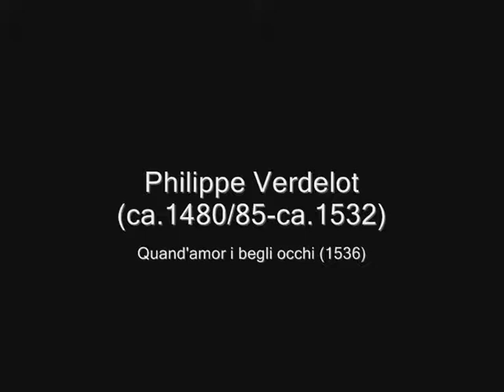Zefiro Spira - Gabriel Jublin & Paul Kieffer / Quand'amor i begli occhi (1536)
Philippe Verdelot (ca.1480/85-ca.1532)
Quand'amor i begli occhi (1536)
Gabriel Jublin, Countertenor (@contretenor83)
Paul Kieffer, Luth

This CD was born from the pleasure and desire to highlight the rarity and delicacy of madrigals and frottole by Philippe Verdelot and Bartolomeo Tromboncino. The beauty and “cantabile” character of this music seduced both Paul Kieffer and myself. Our musical collaboration began in 2012, during our Masters studies at the Schola Cantorum in Basel in the medieval-Renaissance department, in the classes of Crawford Young and Dominique Vellard. We immediately chose to dedicate ourselves to this magnificent repertoire.

On this CD, you will also find improvisations. This manner of expression, genuine creations of the moment, is an integral part of my life as a performer. Since 2000, I experimented and grew this musical practice with my family. My brother, father and I tried out the acoustics of the churches of France and elsewhere in Europe. From these joyful and rich sonorous adventures, the vocal trio Var’s Musica was born in 2003, with the encouragement of the King’s Singers and the advice of their first countertenor at the time, David Hurley. This trio, where I still sing and which is under my leadership, specializes in improvisations and keeps this artistic genre as the highlight of our concerts.

Thus, from the beginning of this recording project, I suggested to Paul that we include improvisations and his response was enthusiastic. They are elaborated by faithfully following the prosody of Italian poetic texts. I chose, among other things, to improvise reflecting the frottole of Verdelot, while at the same time looking for present day colours and sensations.

These improvised creations spring from spontaneous moments, without any editing or cutting, keepingas close as possible to theemphases flowing from the poetic texts. The contemporary aspect of these improvisations is present not only in the continuity but also in the disruptions made in these madrigals composed for a single voice by Verdelot and Tromboncino. Petrarque’s sonnet “Voi ch’ascoltate” is an illustration of this. You will also discover, mirrored and repeated, three poems: Madonna, per voi ardo, Quanto sia liet’il giorno, Vita della mia vita.

In the very last minutes of our recording session, we experienced a timeless moment, “a bocca chiusa” in a creation we entitled “Zefiro spira” in tribute to a poem by Chiara Matraini (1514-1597). It was the exhilarating and extemporaneous birth of a new creation. We would like to share it with you, as an invitation to explore!

Gabriel Jublin

Album N°: 50-1803
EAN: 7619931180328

Press: presse[at]claves.ch